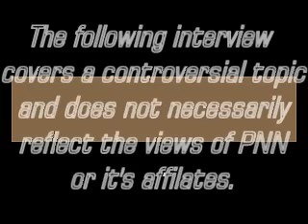PNN Radio Interview: David Pickup